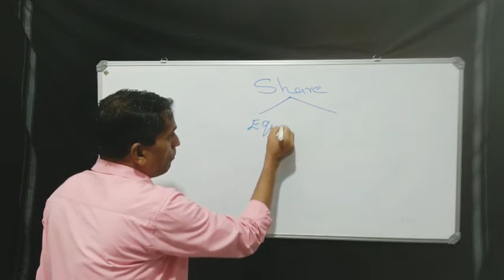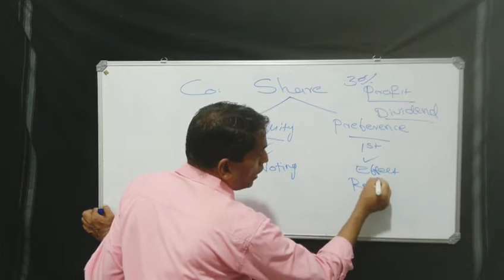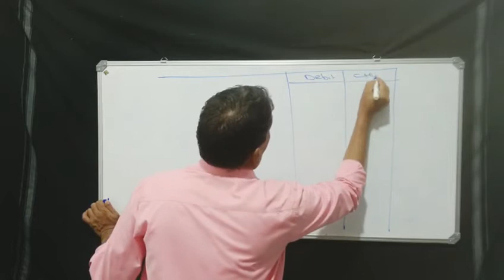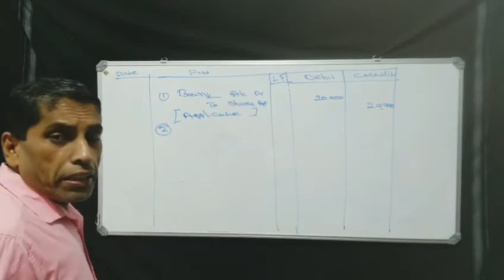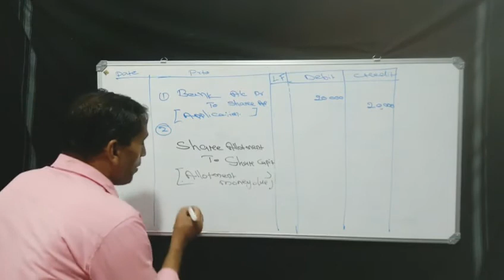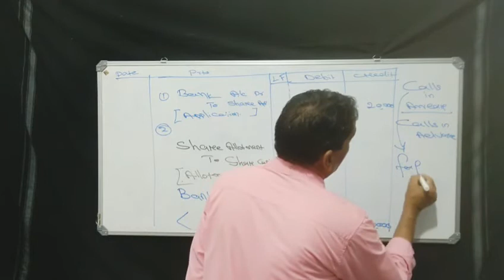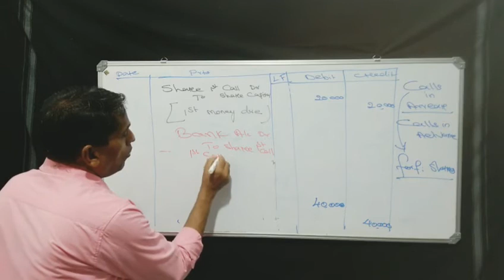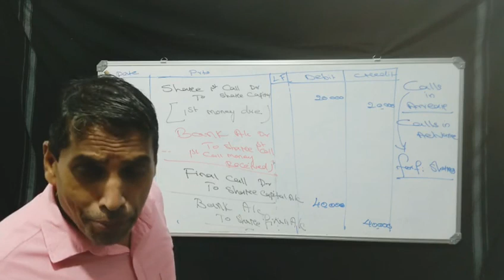COMPANY ACCOUNTs part 3